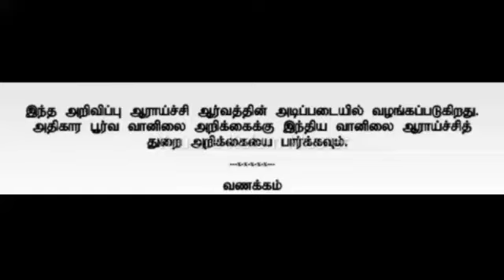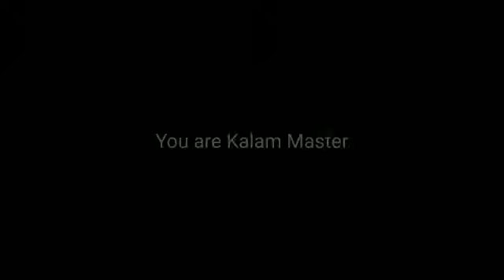24 May18 - வைகாசி10(PM report) District Weather Report- தமிழகம் மாவட்டரீதியாக வானிலை அறிக்கை -SELVA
24 May18 - வைகாசி10(PM report) District Weather Report- தமிழகம் மாவட்டரீதியாக வானிலை அறிக்கை -SELVAKUMAR

இந்த விடியோவை உங்கள் உறவினர்கள் மற்றும் நண்பர்கள் இடத்தில் பகிர்ந்து கொள்ளுங்கள் ..